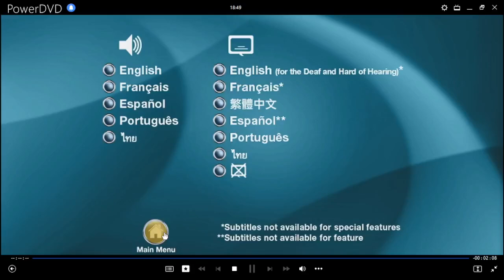JLA Adventures: Aventuras en El Tiempo DVD Menu 2014 en inglés